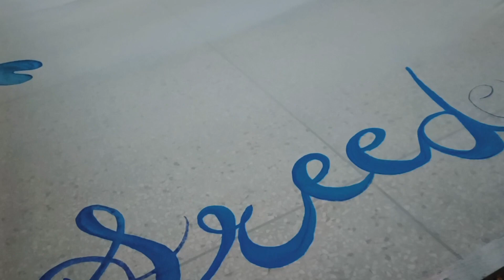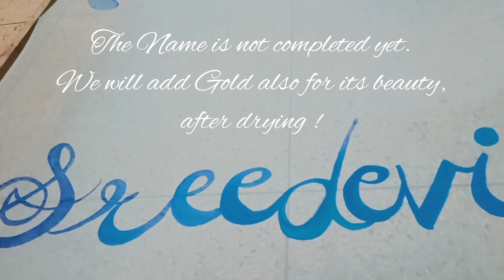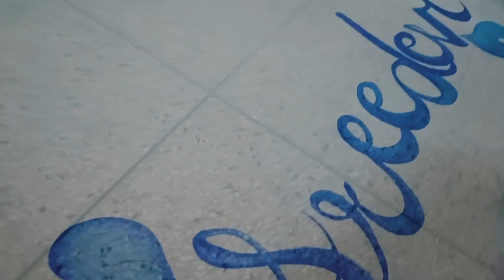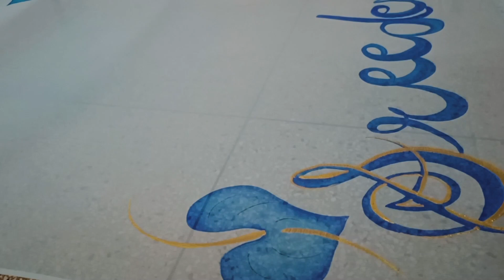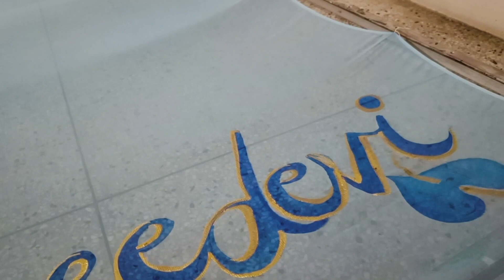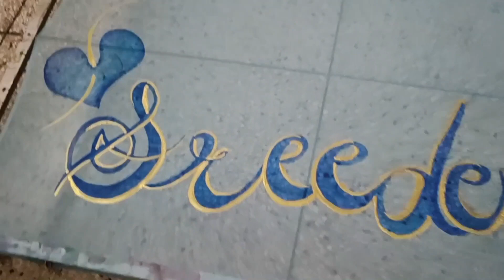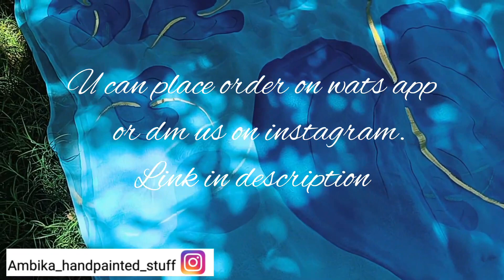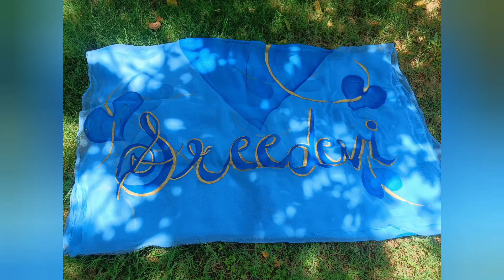😍HOW TO PAINT CUSTOM NAME SAREE | Handpainted NAME Saree with big and small motifs💙🩵🎨🖌️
😍HOW TO PAINT CUSTOM NAME SAREE | Handpainted NAME Saree with big and small motifs. FULL TUTORIAL WITH ALL INFORMATION IN VIDEO.

Handpainted on order
Handpainted sarees
Organza sarees
Chiffon sarees
Silk sarees
Sarees online

√Dm on instagram for order or any enquiry.